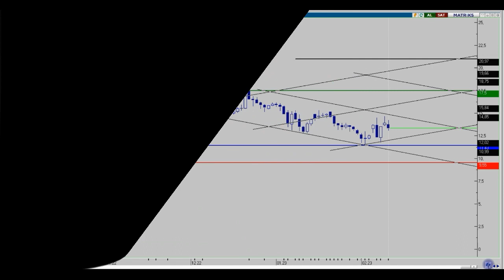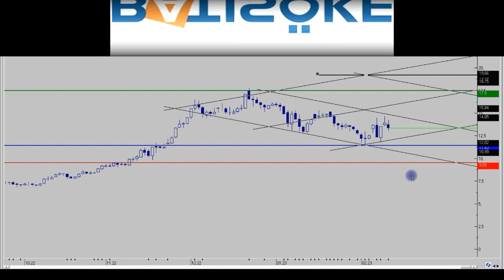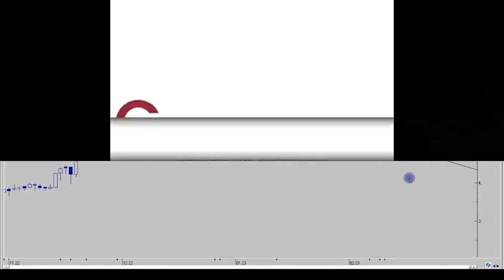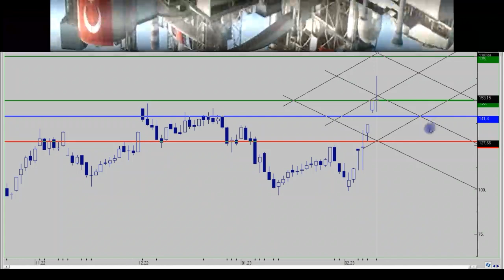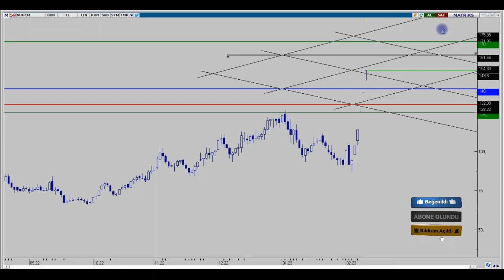AFYON - BOBET - BSOKE - CMBTN - GOLTS HAFTALIK DEĞERLENDİRMELER 19.02.2023(GOLTS HİSSE YORUMU)